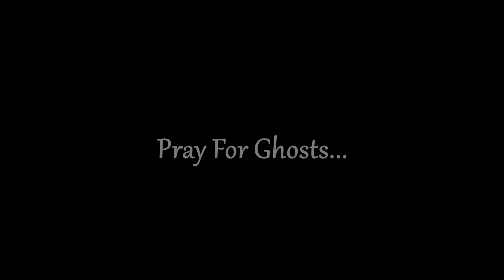The Current State of Call of Duty Ghosts...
The current state of the call of duty online experience is dwindling.